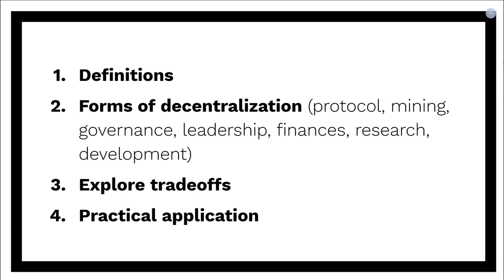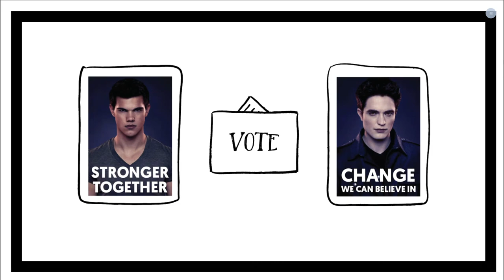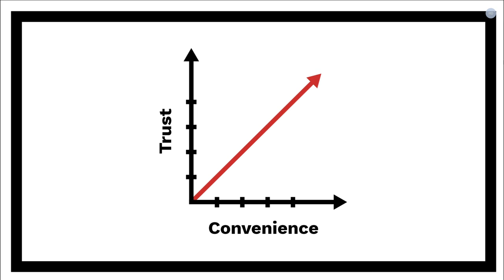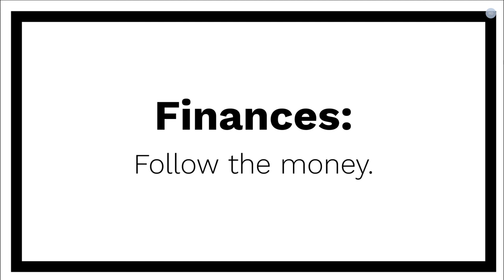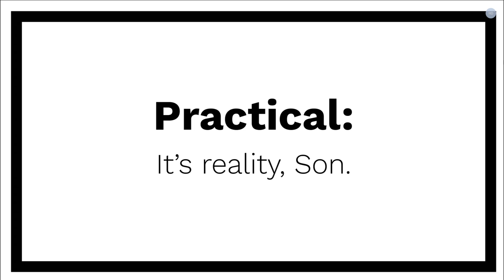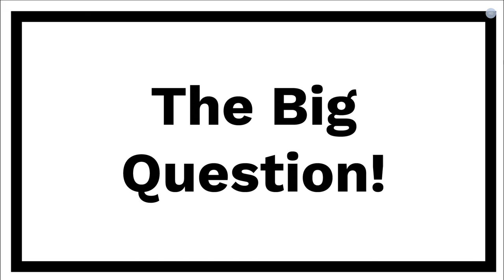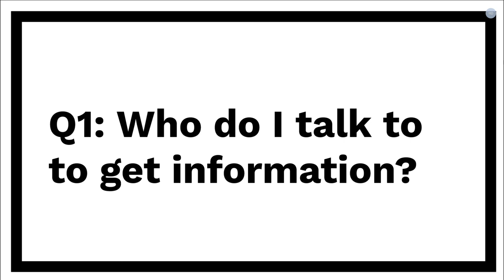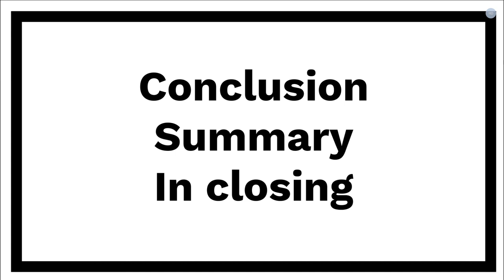Monero Defcon28 Village - Decentralization in a Centralized World (Diego Salazar)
Diego explains some advantages and disadvantages of centralized and decentralized systems and what they means for Monero.